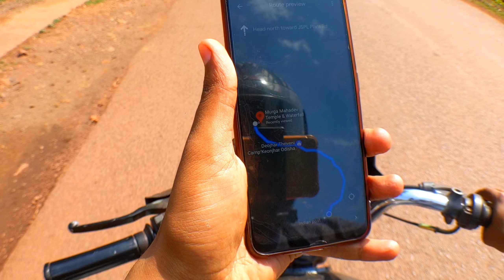Way To Murga Mahadev Mandir | Rasta Bhatak Gaye 😥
Murga Mahadev Temple stands majestically at the foot of Thakurani Hills is an important tourist spot in the district. A picturesque perennial spring of Thakurani Hills with lush green forest has gifted a gorgeous waterfall to the natural lovers which flows nearby the temple area facilitating holy bath to the devotees. Huge crowd gather here during Makara Sankranti and Shivaratri. This spot is just 70 km away from Keonjhar town.

जब आप ओडिशा में होते हैं, तो प्राकृतिक रूप से धन्य स्थानों पर जाने से बेहतर कुछ नहीं होता है, जो आपको आनंदित होने और अंदर से अच्छा महसूस करने देता है। ऐसा ही एक शानदार अनुभव ओडिशा के झरनों द्वारा दिया जाता है, जिनमें से एक मुर्गा महादेव जलप्रपात है। यह जलप्रपात ओडिशा के प्रमुख पिकनिक स्थलों में से एक रहा है जहाँ यात्री खुद को पुनर्जीवित कर सकते हैं और सर्वशक्तिमान से आशीर्वाद भी ले सकते हैं। राज्य के क्योंझर जिले में स्थित, झरना मृगा महादेव नाम से एक भगवान शिव मंदिर की उपस्थिति का जश्न मनाता है।

You can also follow me there :-

credit for the music goes to the original owner.